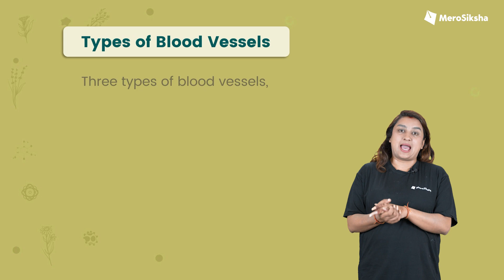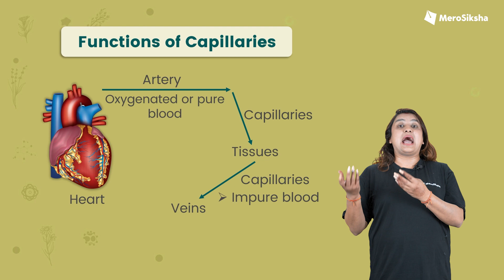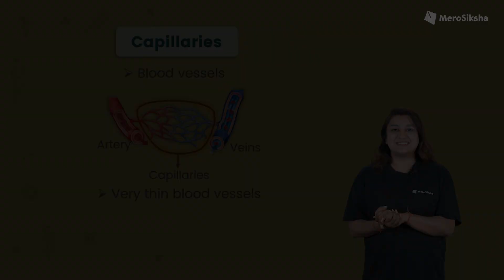Capillaries | Class 8 Science | MeroSiksha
Dear Students, Welcome to the new wave of learning. Here is the glimpse of our video lessons that we have produced for grade 8. With our video lessons understanding concepts will now be fun and easy.

to watch the complete videos of your subjects.

About MeroSiksha:

MeroSiksha is the largest learning platform being used by 50,000+ students and 200+ schools across Nepal. MeroSiksha, one of the best learning apps of Nepal provides interactive study materials such as Notes, Videos, Past papers/solutions, Quizzes, Instant Doubt Solving and many more. MeroSiksha offers recourses for classes 5 to 12 & A levels at the most affordable price.

MeroSiksha App is also available in Google Play store and App Store.